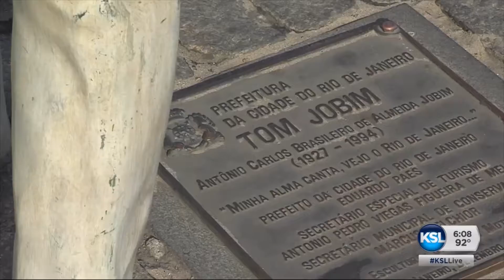Ipanema Beach, Rio de Janeiro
You've probably heard of Copa Cabana Beach in Rio de Janeiro, but there is another beach not too far from there. It's a little less crowded but has just as much character.